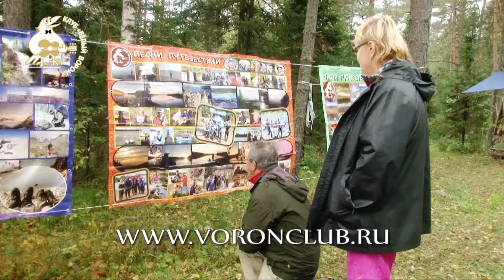Сергей Никитин - Малиновый аккорд 2014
Фестиваль "Малиновый аккорд 2014", Интервью Сергея Никитина